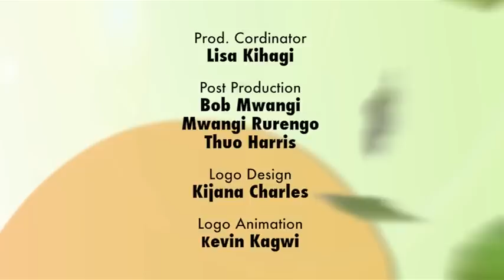Vegetable Farming - Seeds Of Gold TV Season 1 Episode 7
You need a farmer at least 3 times a day. Find out how one farmer is maximising on this and spending in a month what he earns in a week. Also how various indigenous vegetable varieties are continually improving in economic value.